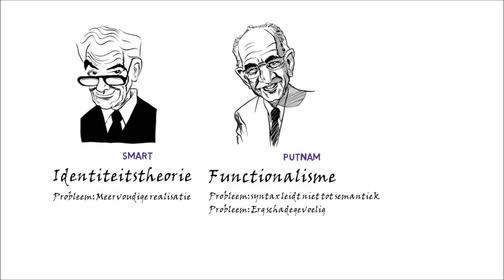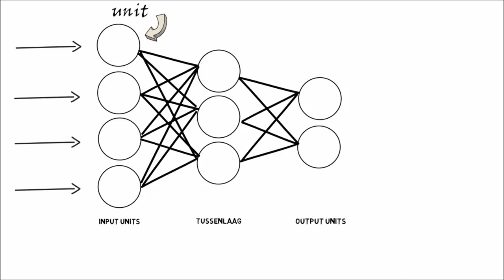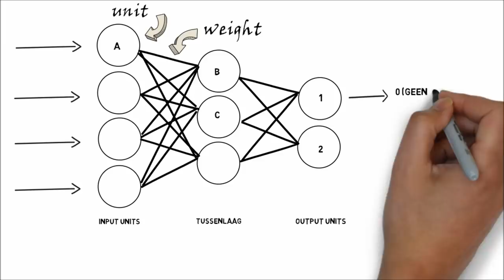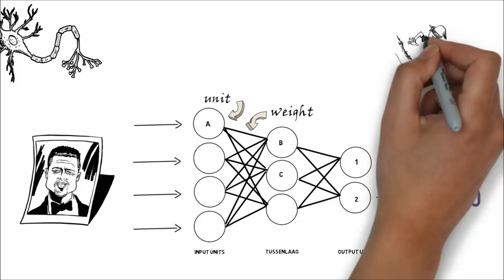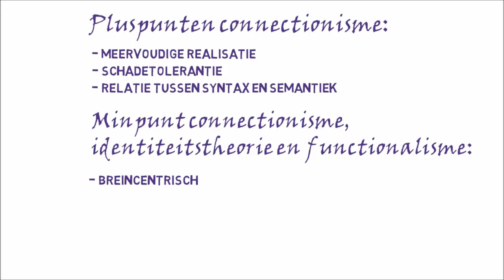Connectionisme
Dit is de zesde animatie in een reeks van acht die kort de belangrijkste posities in het lichaam-geestdebat introduceren. Ik heb deze gemaakt bij mijn colleges aan Tilburg University.

Projectcoördinatie: Maaike Adams.
Tekeningen: Martien Bos.
Audio opname: Huub den Ouden.
Tekst & voice over: Hans Dooremalen.